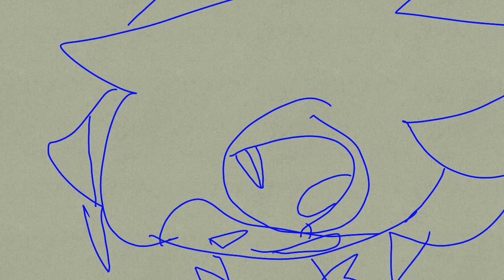Pmv | dr v3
Befor i say more spoilers (also i will put spoilers in disc from now on if its dr, I dont rlly need to becuse dr been up for 10 years)

▪Credits ▪
Meme:not a meme
Original: not a meme
Background: flipaclip background
Thumbnail:  by me
How long: a day
○QnA○
App's i used:flipaclip,ibispaint
Oc's i used:
(not oc)
Miu-Fox
Oma-Rat
Sushi-Dog
Gonta-Bear
◇Channle sub count◇
298 (wat the FLUFF)